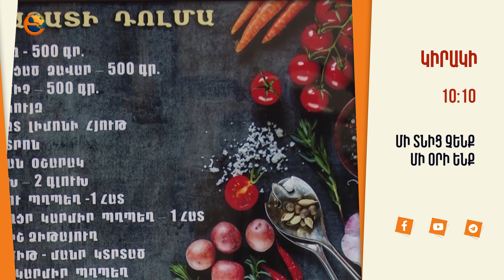Մի տնից չենք՝ մի օրի ենք․ Կիրակի, 10։10